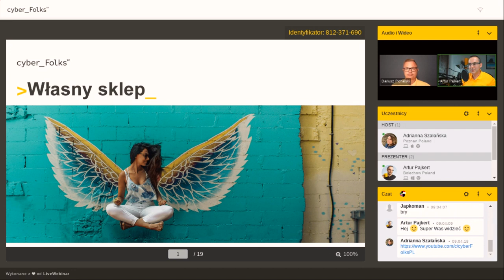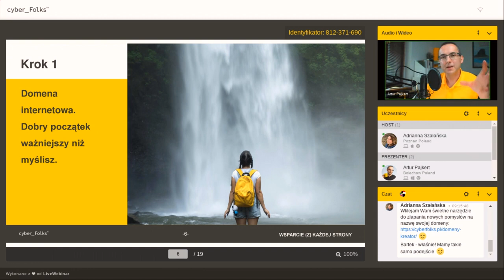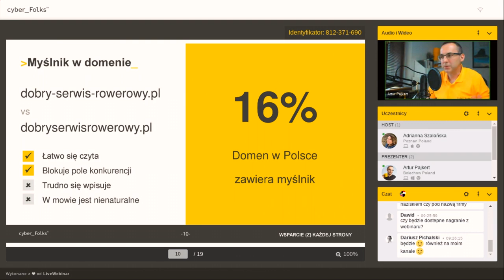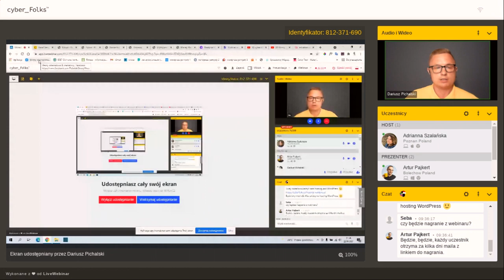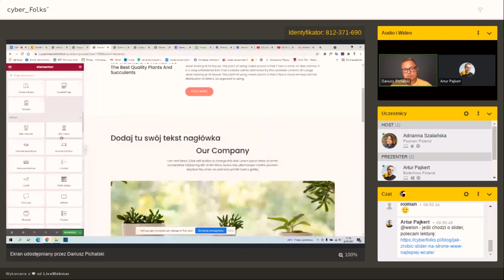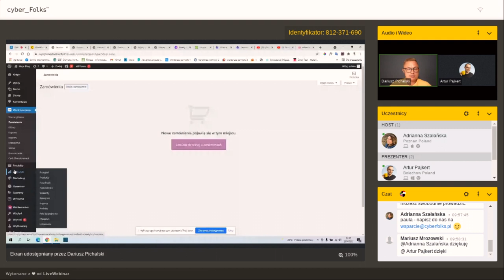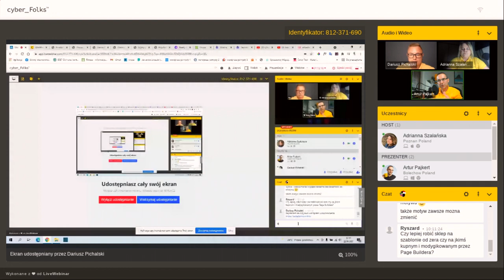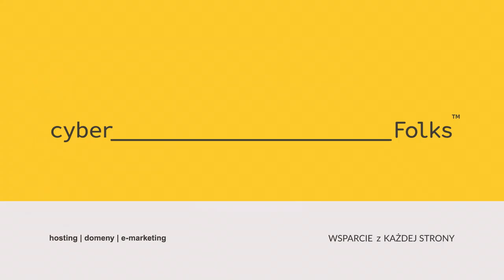Jak założyć sklep internetowy za mniej niż 100 zł? Poznaj podstawy e-Commerce!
Materiał jest zapisem webinaru, który odbył się 22. czerwca.

Jak uruchomić sklep internetowy, gdy masz zaledwie 100 zł i stawiasz pierwsze kroki w e-Commerce?

Chcesz stworzyć swoje miejsce w sieci, które będzie dla Ciebie zarabiać? Myślałeś o sklepie internetowym, ale nie wiesz, od czego zacząć i z jakimi kosztami to się wiąże? Uważasz, że dobrze zainwestowane 100 zł da się pomnożyć i zyskać więcej? Ten webinar powstał z myślą o:

👊 osobach przedsiębiorczych, które chcą stworzyć swój sklep internetowy i na nim zarabiać,
👊 sprzedawcach oferujących swoje produkty na Allegro oraz w mediach społecznościowych, którzy chcą poznać potencjał własnego sklepu i poczuć się wolnymi,
👊 twórcach (zwłaszcza cyfrowych), którzy pragną mieć swoje miejsce w sieci, do skutecznej i prostej sprzedaży swoich produktów.

W materiale znajdziesz informacje o tym jak wybrać domenę i hosting oraz jak uruchomić bezpłatny skrypt sklepu WooCommerce i go łatwo skonfigurować.

Hosting WordPress ze zniżką 30% z kodem SKLEP30 (ważny do końca czerwca 2021)